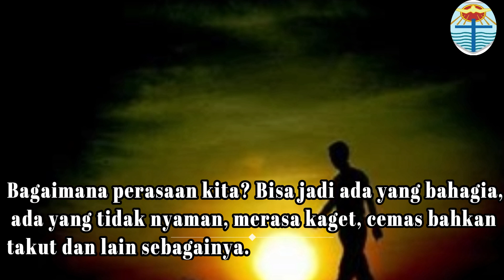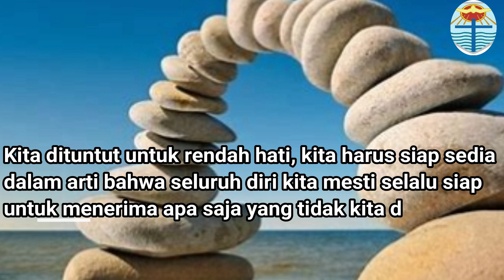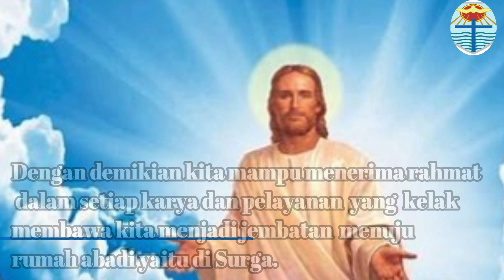"Hendaklah Kamu Selalu Siap Sedia" (Luk 12: 32_48) Renungan Minggu, 07 Agustus 2022